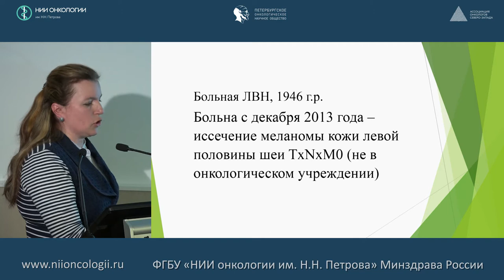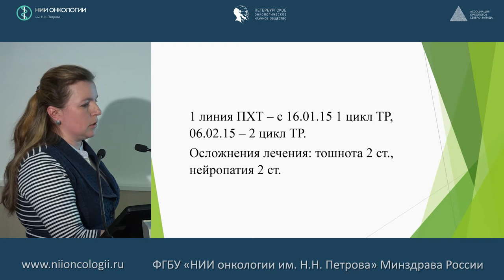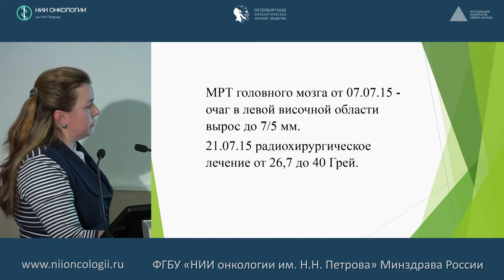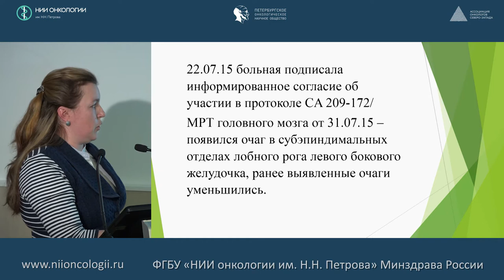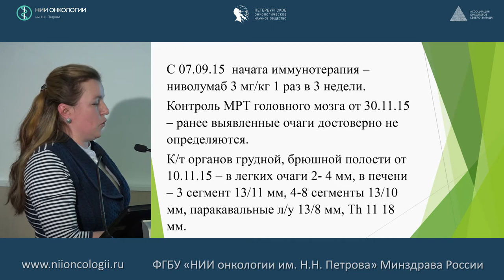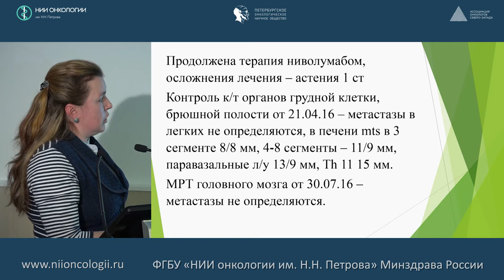Случай лечения больной диссеминированной меланомой кожи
Антимоник Нина Юрьевна
Современная лекарственная терапия меланомы кожи 2017